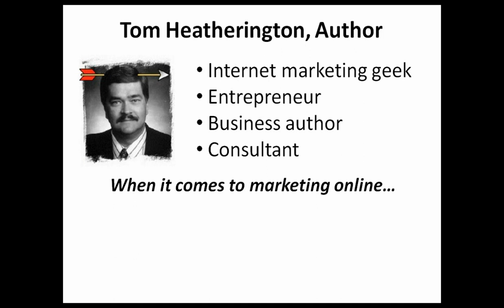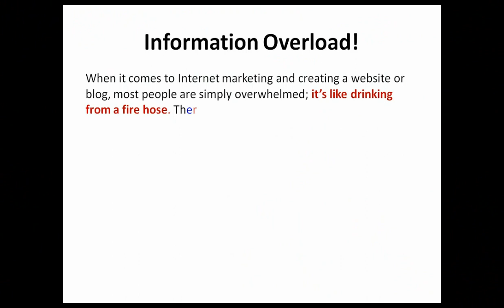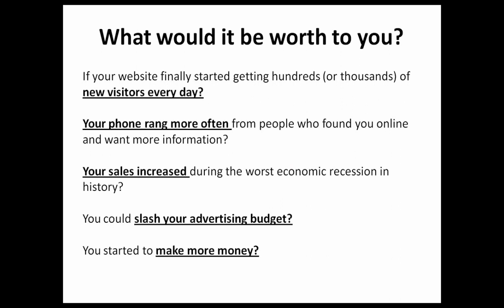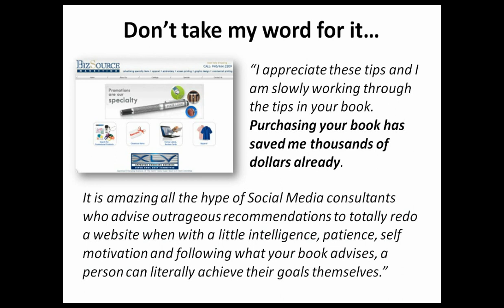SEO and Social Media Guide for Business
- Learn the tactics you need to attract highly targeted traffic organically and create a loyal following of prospects and customers. Most importantly, discover how to market to your social network. If you have a business website, you need to look at this book!